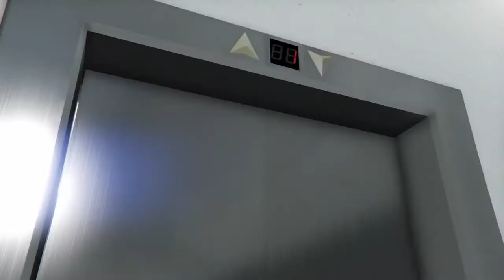TRB and joelhankns10 FIRST DAY OF COLLEGE mini series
Watch as TRB and joelhankns10 experience their first day of college